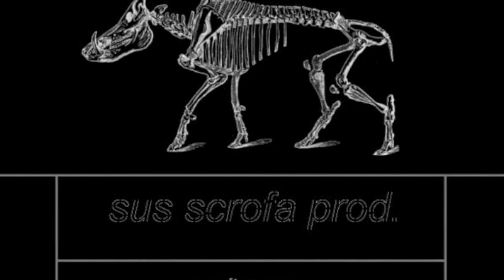John John - Réalise (prod by sus scrofa unltd)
realise - john john